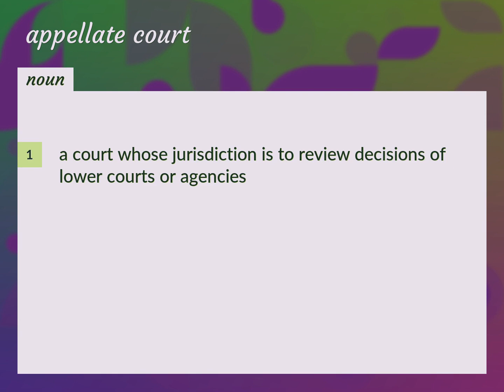Appellate court | meaning of Appellate court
What is APPELLATE COURT meaning?